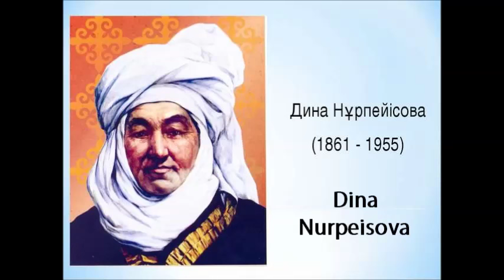The fabulous kazakh instrumental dombra music|Dina Nurpeisova| Famous Kazakh Kuishi